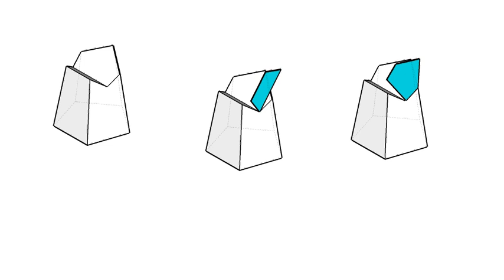全華圖學145頁/輔助視圖-等角圖展示